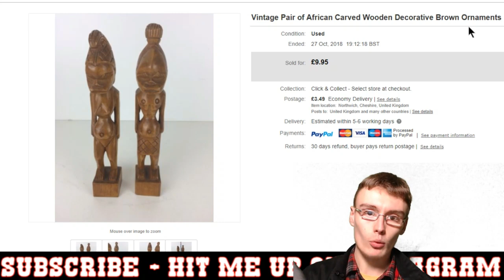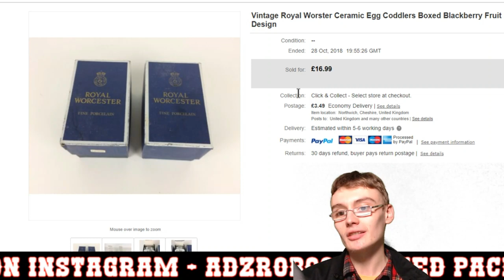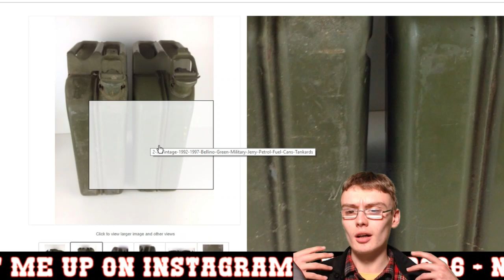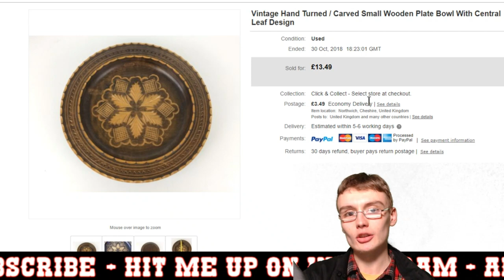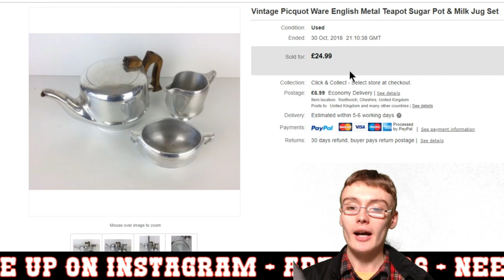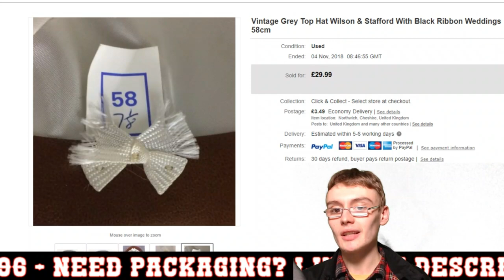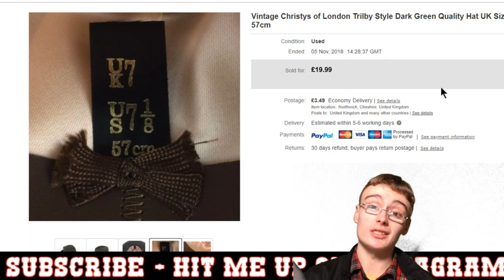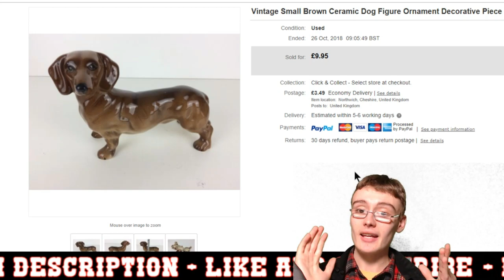What SOLD on eBay This Week!?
If you are interested to learn about reselling, this channel is definitely for you. I am an eBay reseller living in the uk and I mainly buy my stock from auctions in joblots, but I do also go to carboots and charity shops from time to time as well. If you are passionate about the world of selling online you are sure to love following my journey. You will find a variety of sales updates and ebay haul videos as well as some reseller vlogs.